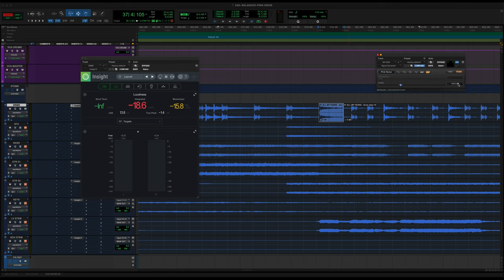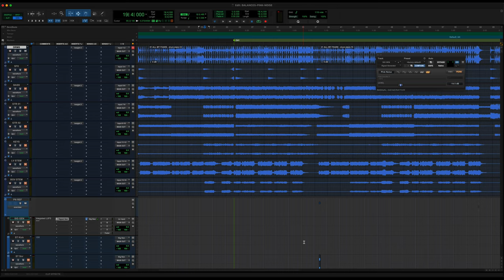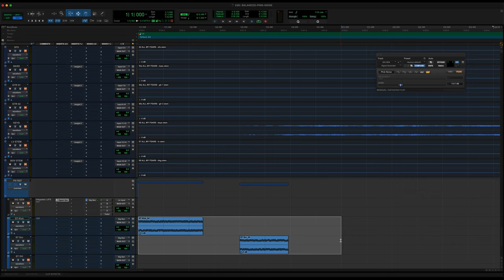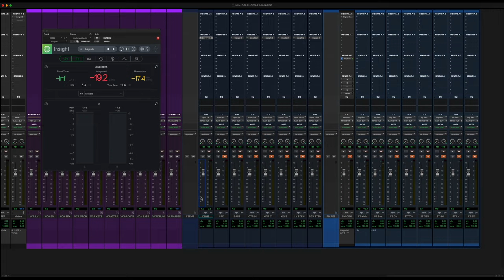Mixing Levels Made Easy: What You Can Learn From Mix Stems & Pink Noise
I struggled to find a balance that excited me in a recent mix. After telling a friend this, he suggested I check into Pink Noise Mixing. In the past, I wrote this technique off as a gimmick. However, my friend is brilliant, and I respect his opinion.

I found an article on Sound On Sound about mixing with Pink Noise. After that, I had an idea while I absorbed that technique. This video explains the idea I had and how you might be able to leverage it in your own mixes.